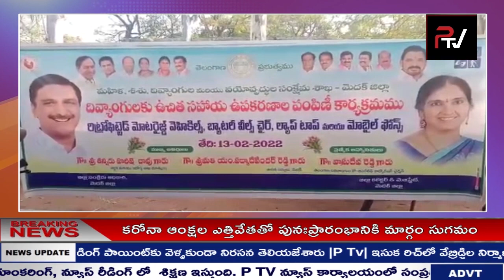దివ్యాంగులకు వాహనాలు, వీల్ చైర్స్ అందజేసిన మంత్రి హరీష్ రావు || P TV NEWS